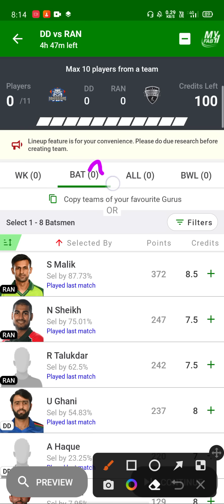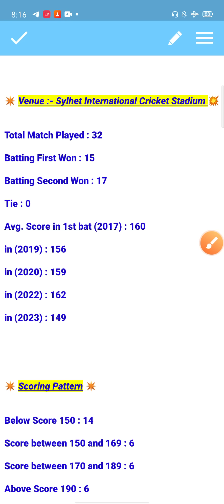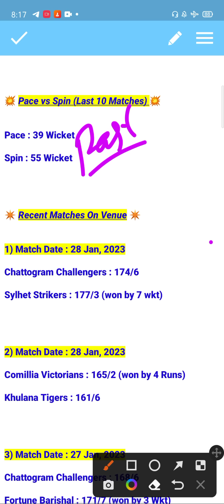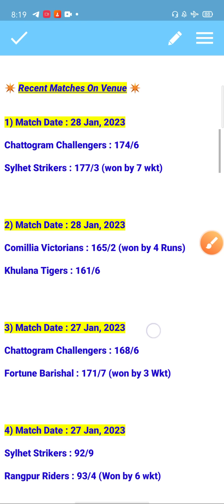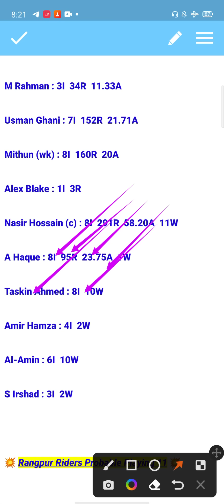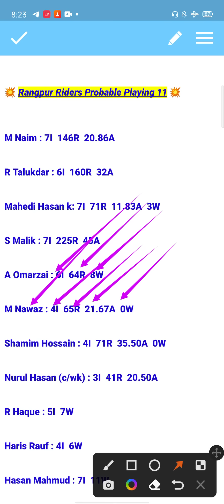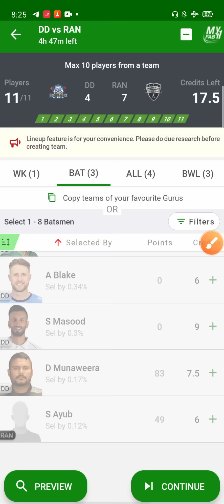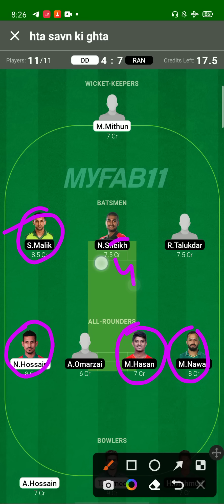DD vs RAN BPL T20 Fantasy Team Prediction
1. This analysis is based on my Understanding, knowledge and instinct .While selecting your team, consider the points mentioned and make your own decision.

3. This game involves an element of financial risk and may be addictive. Please play responsibly and at your own risk.